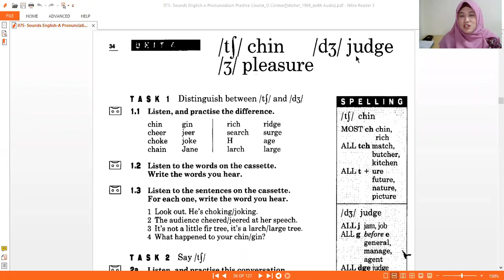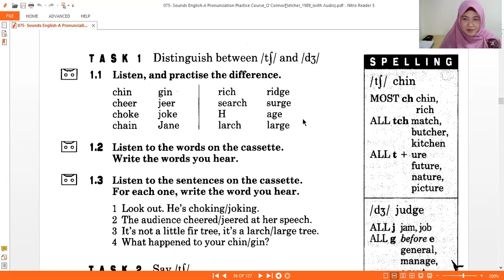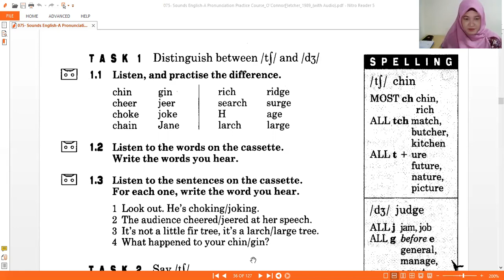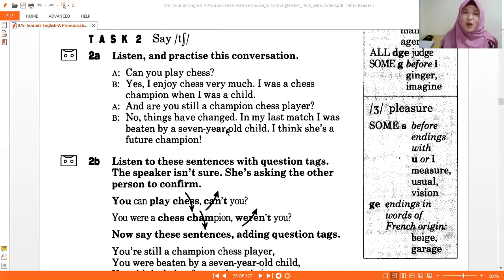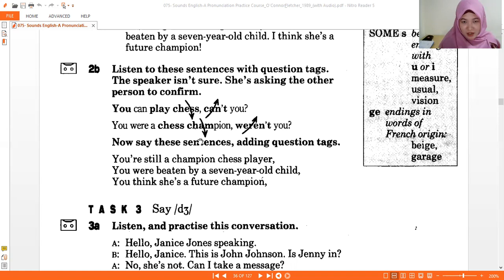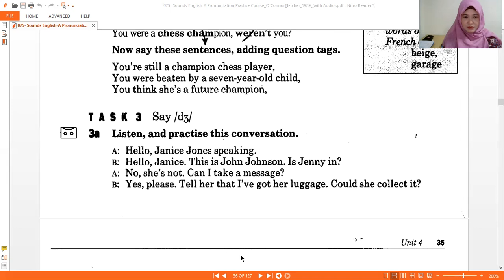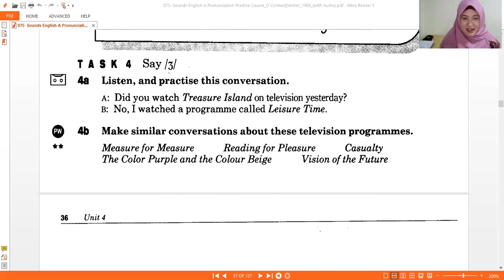Pronunciation meeting 6